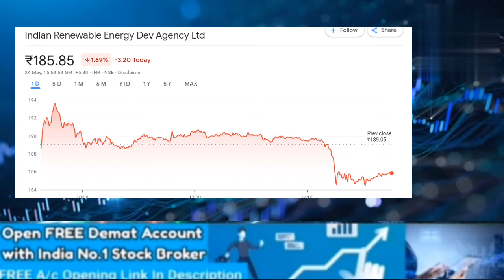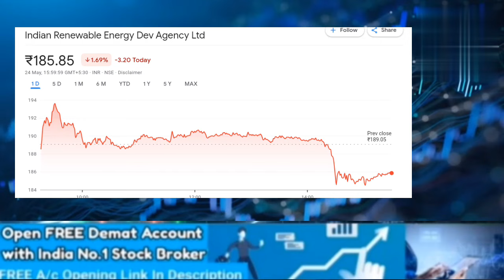IREDA SHARE LATEST NEWS TODAY | IREDA SHARE TARGET @S B STOCK NEWS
IREDA TARGET
STOCK MAESTROO
PRAKASH GABA SIR SHARE NEWS
Sidharth sedani share news

ireda ipo
ireda
ireda share
share market
ireda news
ireda stock analysis
ireda finance
ireda share letest news today
indian renewable energy share
ireda solar
ireda share bonus news
indian renewable energy development एजेंसी
irda share
ireda share today update
indian renewable energy development agency ipo
indian renewable energy ipo gmp today
irda share news
ireda share latest updates
indian renewable energy share news today
irdea stock rally
ireda target news
ireda share breakout
ireda launches retail division to target pm-kusum